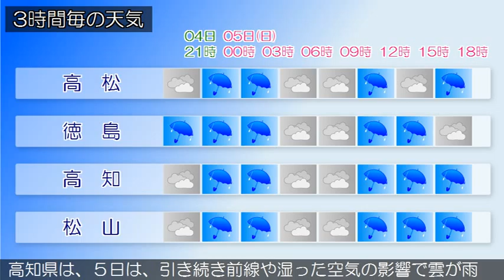2015/04/04 四国地方の天気予報 夕